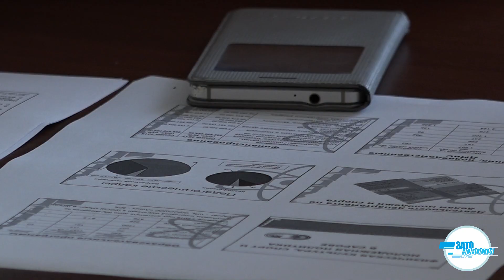20.07.2018 - Визит делегации из Арзамаса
Почему в Арзамасе почти два ФОКа? Какой вид спорта сейчас  на подъеме у наших соседей? Сколько тренеров получили машины по программе поддержки молодых специалистов? Об этом и другом мы узнали, пообщавшись с делегацией из Арзамаса, которая 20 июля приезжала в Саров по обмену опытом в области молодежной политики и развития спорта. Совсем обстоятельно поговорить не удалось – гости задержались в пути и по прибытии им плюс принимающей стороне пришлось ускориться, но кое-что интересное арзамасцы успели рассказать.